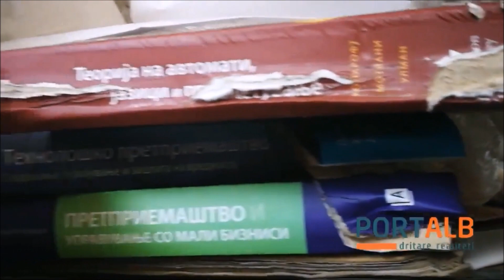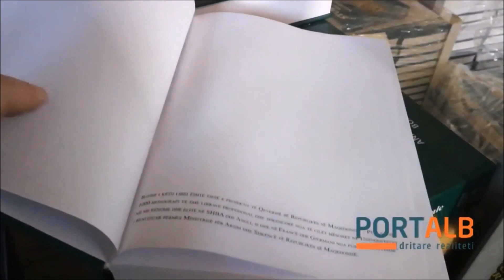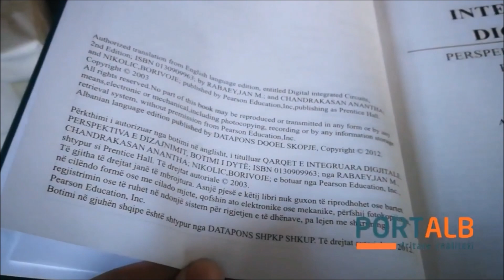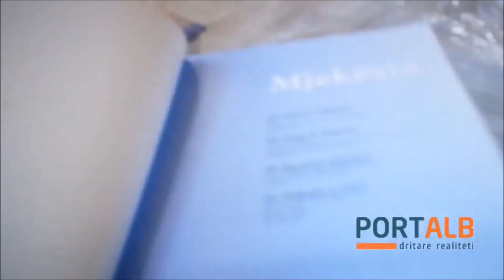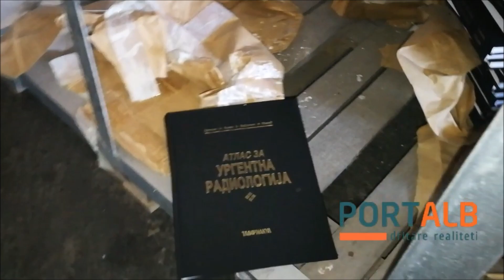Magazina në Gostivar ku jane librat e projektit 1000 libra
Magazina në Gostivar: mijëra libra ruhen në hapësirë të papastër dhe me lagështi
Portalb.mk më 9 mars këtë vit e vizitoi magazinën në Gostivar ku ruhen kopjet e librave në gjuhën shqipe. Magazina është në gjendje të keqe, ka myk, pluhur dhe lagështi. Është i stërmbushur me libra nga viti 2009 deri më 2017 për të cilat nuk ka asnjë evidencë. Librat janë pothuajse në tokë dhe nuk janë të renditura në asnjë bazë: as alfabetike e as në bazë të asaj se cilës fazë i takojnë. Popullata nuk mund ta dijë se në këtë magazinë ruhet një “projekt kapital” dhe se i takon një institucioni shtetëror që i harxhon paratë e popullit – nuk ka as tabelë emërtuese.
Në të ka rreth 25.000 kopje të librave që nuk janë shpërndarë në asnjë institucion. Nga MASH që na hapën dyert e magazinës, nuk kanë përgjigje pse këto libra janë të papërdorshme dhe të lëna në këtë mënyrë, dhe për përgjegjësinë që duhet të merret për këtë dëm.